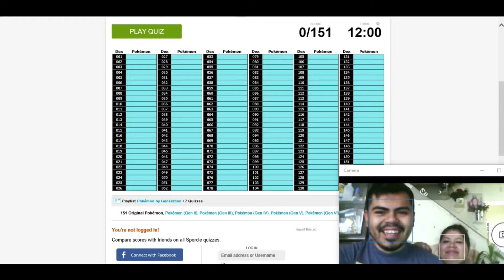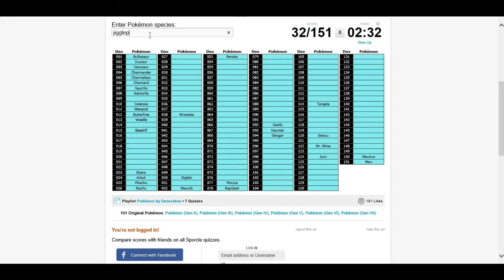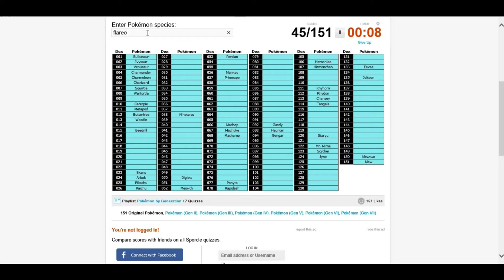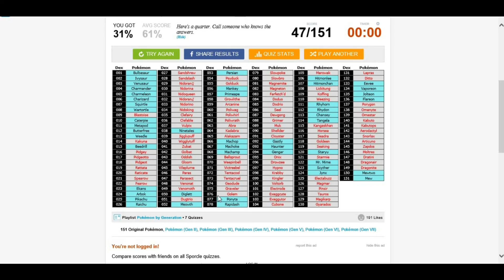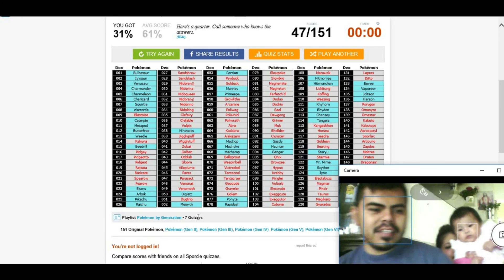151 Pokemon Challenge (FAIL)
my nephew Angel Covarrubias asked us to do this challenge. so here it is! ENJOY!!!

              Mixtapes - I Accept That, Bad Parts